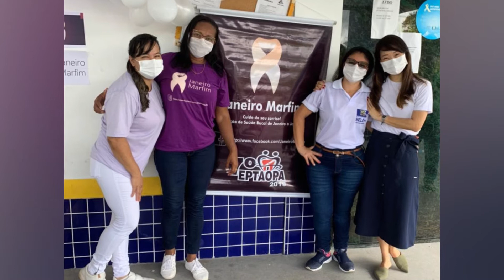OS TRABALHADORES "INVISÍVEIS " DA SAÚDE E O COVID -19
Maria do Socorro Moraes e Ivanele da Silva Alves são Técnicas em Saúde Bucal e fazem parte da Comissão de auxiliares e Técnicos em Saúde Bucal e Coordenadoras na Região Norte da Pesquisa que está sendo realizada pela FIOCRUZ (Fundação Oswaldo Cruz), em parceria com o Conselho Federal de Enfermagem (Cofen), Associação Nacional dos Auxiliares e Técnicos de Enfermagem (Anaten), e outras instituições com os trabalhadores invisíveis.

                    @Nelly Alves

E responda à pesquisa.